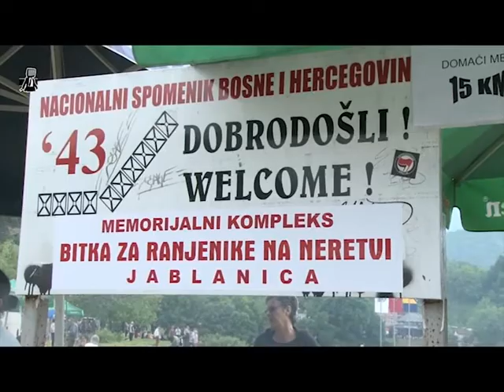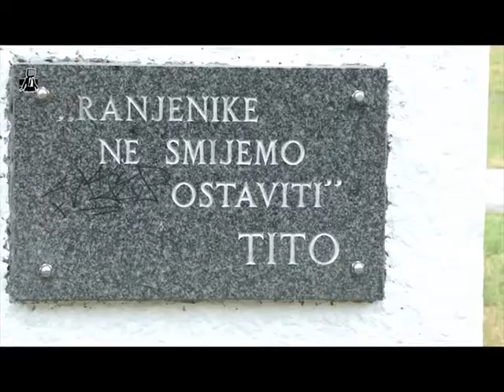Obilježavanje 70 godina od "Bitke za ranjenike"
Obilježavanje 70. godišnjice "Bitke za ranjenike", Jablanica, 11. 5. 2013.